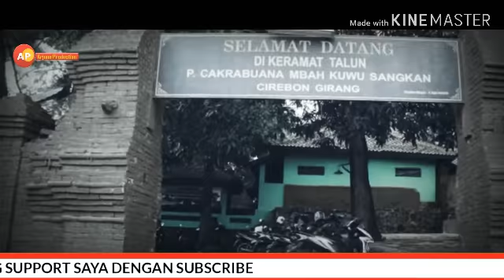[Pangeran Cakrabuana Orang pertama babad Cirebon]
Pangeran Walangsungsang atau dikenal juga Pangeran Cakrabuana mungkin tidak pernah menyangka bahwa wilayah yang dulu dibuka dan ditinggali akan menjadi cikal bakal dari wilayah Cirebon seperti saat ini. Tanah yang dibabad/dibangun dan ditempati pada tanggal 1 Syuro 790 Hijriah atau 650 tahun lalu, atau pada 1445 Masehi.

Pangeran Walangsungsang ialah putra Prabu Siliwangi dari Ibu Nyi Mas Subanglarang. Pangeran Walangsungsang mempunyai dua adik yakni Nyai Mas Rara Santang dan Pangeran Raja Sagara. Ketiga anak ini diyakini yang telah membangun pedukuhan Cirebon (Caruban Nagari)